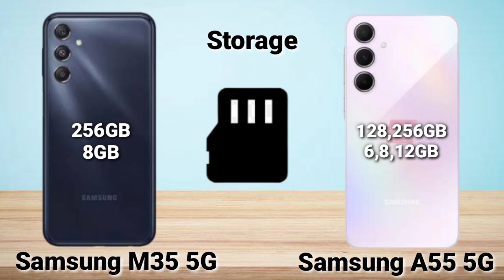Samsung Galaxy M35 5G VS Samsung Galaxy A55 5G Comparison!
Samsung Galaxy M35 5G VS Samsung Galaxy A55 5G Comparison! Which one is best? Which should you buy?
Galaxy A55 5g vs Galaxy m35 5g complete comparison.
Samsung A55 vs Samasung M35 full comparison.
Galaxy a55 vs galaxy m35
Samsung galaxy m35 vs samsung galaxy a55,galaxy a35 vs galaxy a55,Samsung a55 5g vs samsung a35 5g comparison,galaxy a55 unboxing,galaxy a35 unboxing,samsung a55 review,samsung m35 review,samsung a55 5g price,samsung m35 price,samsung galaxy m35,samsung galaxy a55,samsung a55 5g specifications,galaxy m35 specifications,
Samsung Galaxy M35 5GSamsung galaxy m35 vs samsung galaxy a55,galaxy a35 vs galaxy a55,
Samsung Galaxy A55 5G
Galaxy m35
Galaxy A55